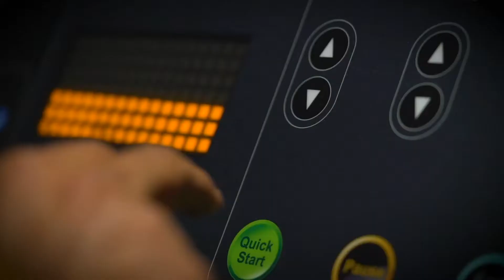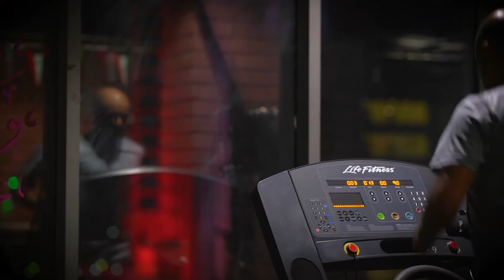Bader | Vitality Lifestyle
Bader is father who injured his back while was lifting a small water tank. He went to a physiotherapy for a rehab. Then, He came to Vitality to ask about our program for his son. He likes the idea about we run a class for adult and teens at the same time. Vitality Welcome Bader to join the class after the rehab. We believed he will succed and he did. Know, Bader Run 5Km in Weekly basis and join our classes 3 times a week.